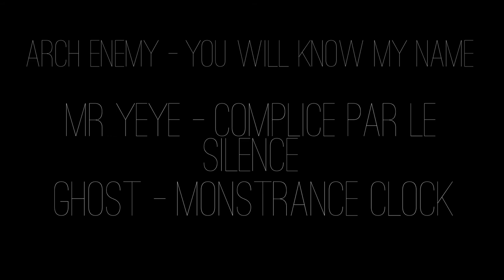Clément Petit - Bande démo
voilà déjà presque 5 ans que je me suis lancé dans cet intrépide art qu'est le cinéma, voici donc une rétrospective depuis 2011, des divers productions autodidactiques que j'ai pu réaliser :)

crédits audio :
Arch Enemy - You Will Know my Name
Mr Yéyé - Complice Par le Silence
Ghost - Monstrance Clock